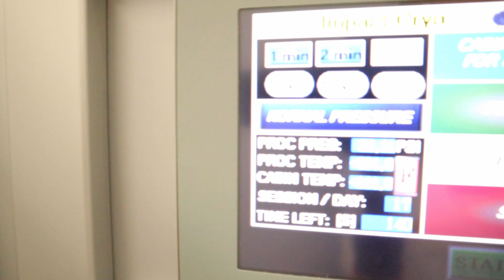Recovery Day / Cryotherapy / Intermittent Fasting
In today's video I take you through an active recovery day cryotherapy and I also talk to you a little bit about intermittent fasting and why I do it